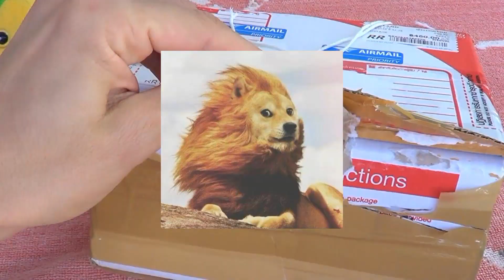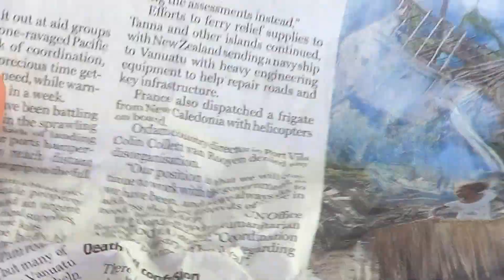Unboxing BRUTAL con SORPRESA de Traiphum!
Quieres enviarme alguna cosa? (Acepto cubos!)
Apartado de Correos nº344
36080 Pontevedra, España

Hoy tenemos un Unboxing de dos cubos increíbles de Traiphum.